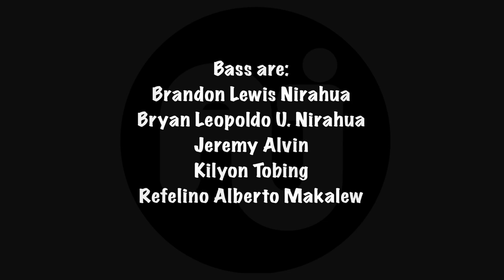Praise His Holy Name - PSGP GPIB Maranatha Bandung